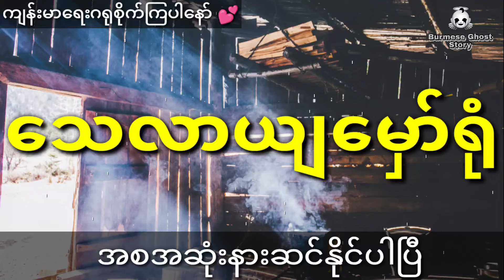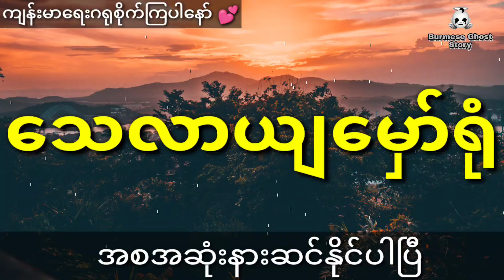နီမောင်နှင့် ကြောင်နက်နဂါးရွာလေးက သေလာယျမှော်ရုံမိန်းကလေး (အစအဆုံး)